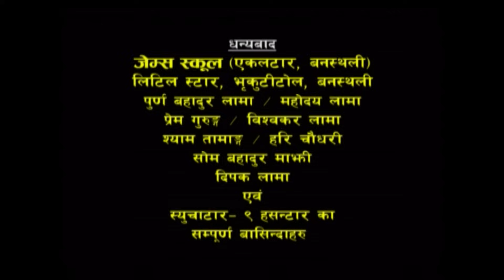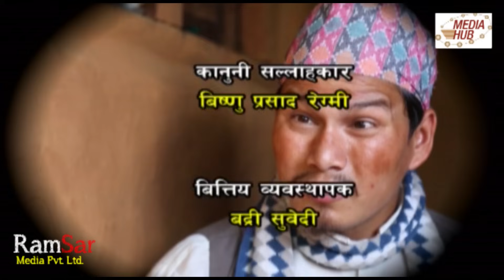Meri Bassai, 14 June 2016, Full Episode 484